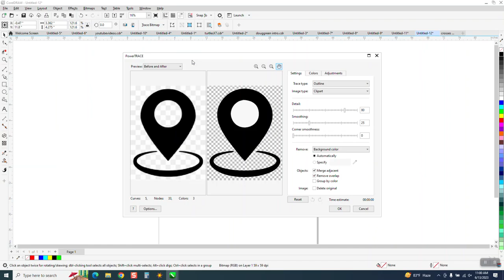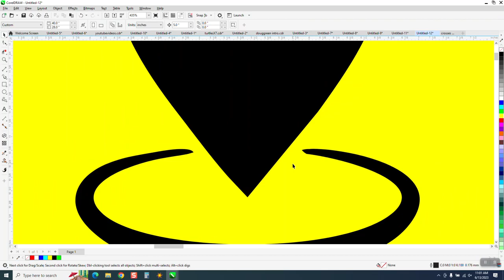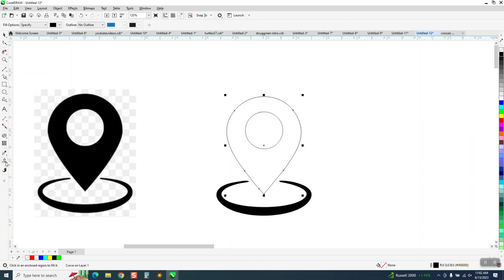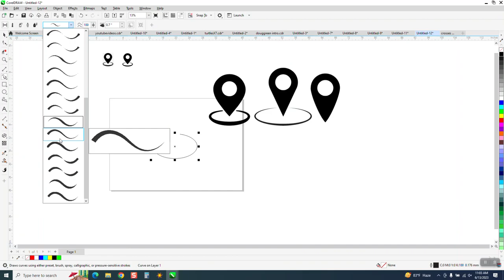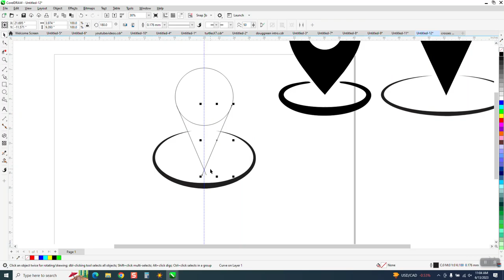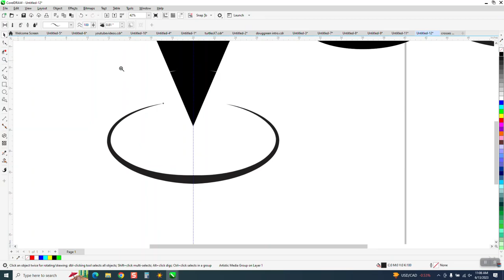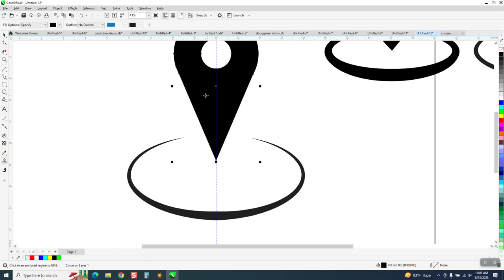CorelDraw Tips & Tricks Draw this with the help of the Artist Media Tool